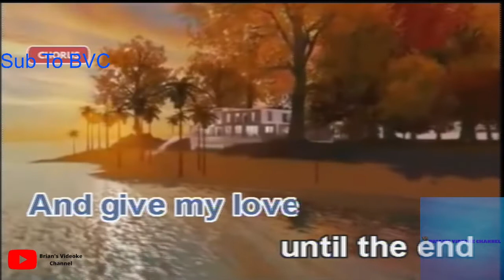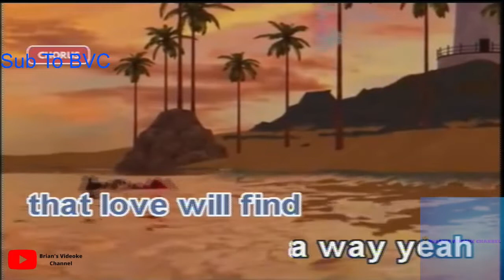Destiny- Jim Brickman (Karaoke)